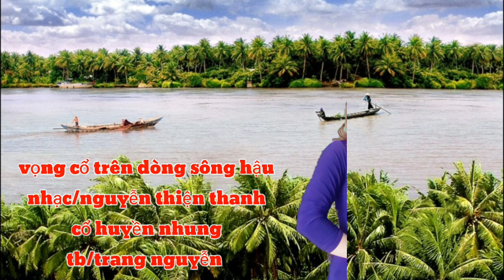TÂN CỔ -TRÊN DÒNG SÔNG HẬU 1,2,6 - TRANG NGUYỄN - TG/NGUYỄN THIỆN THANH /HUYỀN NHUNG